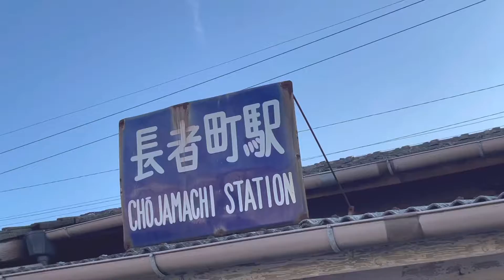電車と花畑と夏の思い出🚃🌻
2021年（令和3年）の夏に記録した、セミの鳴き声が響き渡る田舎の駅と　鉄道橋とひまわり畑などの夏らしい景色の映像をまとめて動画にしました。

BGMは、2017年11月に投稿された（夏の思い出）を使用しました。

撮影地・東浪見（とらみ）駅、長者町（ちょうじゃまち）駅、大網（おおあみ）駅〜土気（とけ）駅のひまわり畑。